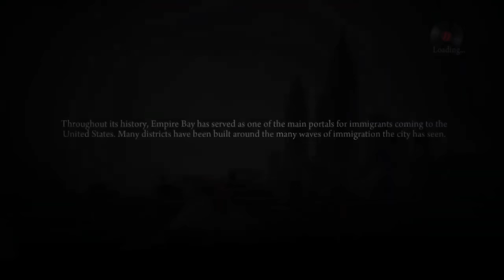Overwatch 2's launch is going GREAT!🦊 | Highlight Reel # 665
Overwatch 2, BONELAB and today more on Highlight Reel!

00:00 START
00:06 OVERWATCH 2 - CHRISTALRAINE
00:22 OVERWATCH 2 - MRPIKPIKS
00:43 OVERWATCH 2 - BADPACHIMARI
00:53 OVERWATCH 2 - WHOISNATEBAILEY
01:10 OVERWATCH 2 - SOMJUU
01:24 OVERWATCH 2 - ESKAY
01:35 HUNT: SHOWDOWN - MEDDLOIDERMETTIGEL
01:44 STREET FIGHTER 2 RAINBOW -  JMCROFTS
02:10 WARZONE - JHAZE
02:19 FIFA 22 - POLSKI_CHAM
02:38 MAFIA 2 - WASTE OF GRACE
02:48 SPIDER-MAN - TAKESHINO
02:57 BATTLEFIELD 1 - SPEEDDEAMON77
03:07 CYBERPUNK 2077 - NOVA4
03:25 GTA ONLINE - DEATH2UBL
03:44 ESCAPE FROM TARKOV - POSTYOURSINKS
03:57 DYING LIGHT 2 - OLIVEPOLIV
04:09 RAINBOW 6 SIEGE - JYNXZI
04:35 RAINBOW SIX SIEGE - INTELLEGINT
04:48 UNCHARTED: THE NATHAN DRAKE COLLECTION - WINTERNIX
05:07 UNCHARTED: THE LOST LEGACY - SHAQFOO33
05:15 BONELAB - THENINJAMONKEY03
05:35 BONELAB - QUA
06:01 BONELAB - TURT1E_BOI
06:05 JEDI: FALLEN ORDER - MONSTERINYOURPARASOL
06:24 CS:GO - EEJUNE
06:46 MODERN WARFARE - BEANSOUPHIGHLIGHTS
06:52 MODERN WARFARE 2 - ARISEMYPP
07:12 MODERN WARFARE 2 - VEN20R
07:23 SPLATOON 3 - FYRUSYT
07:34 SPLATOON 3 - OWEN SPLAT
07:49 SPLATOON 3 - FISHYFASH
08:02 CS:GO - DAVIDMELIN